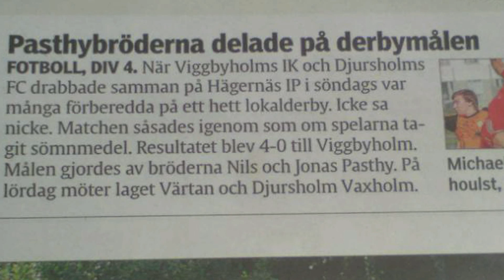Viggan - FC Djursholm - 2010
Omgång 14 - Division 4 Norra - Stockholm

Viggan - FC Djursholm 8 augusti 2010